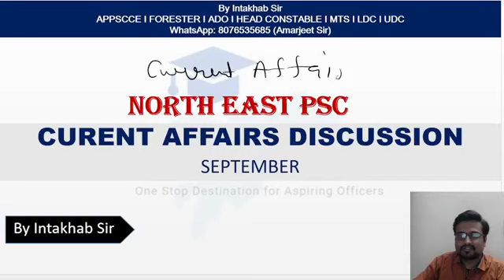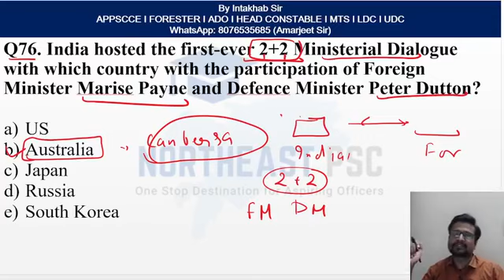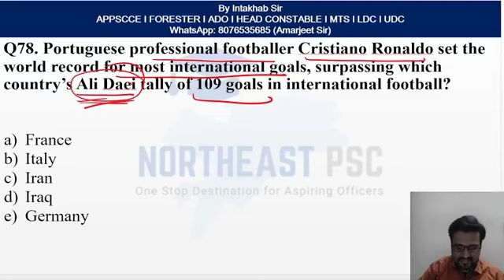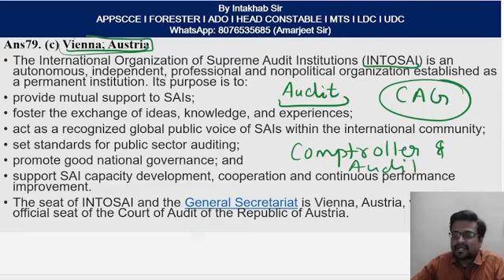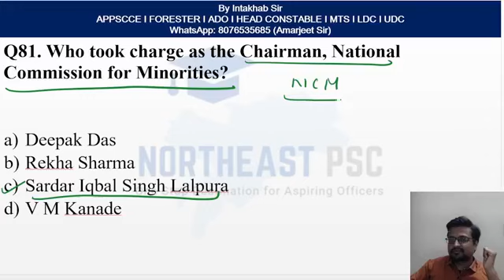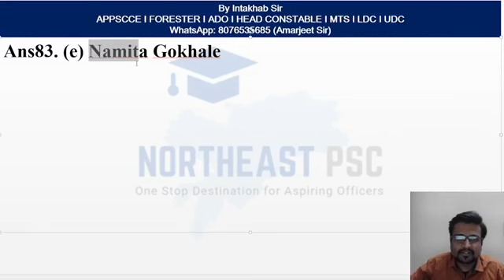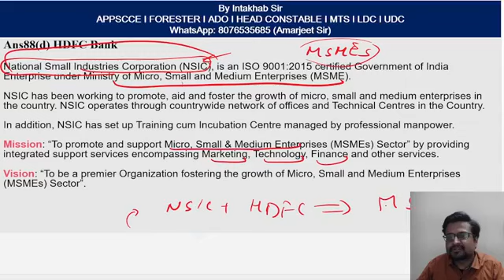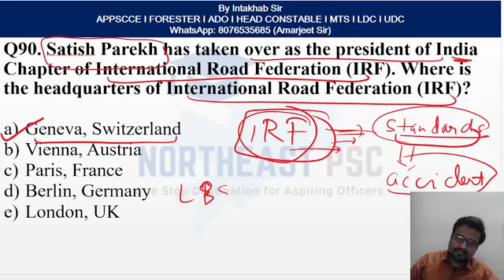L40 I September Current Affairs I by Intakhab Sir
Series of Monthly Current Affairs for the exams of APPSCCE/SI/UDC/LDC/MTS/FORESTER/HEAD CONSTABLE and other related exams of Arunachal Pradesh

Important for All upcoming exam of Arunachal Pradesh!
Sub Inspector / UDC exam!
itanagar naharlagun ArunachalPradesh Arunachal Pradesh Public Service Commission Examination (APPSCE)